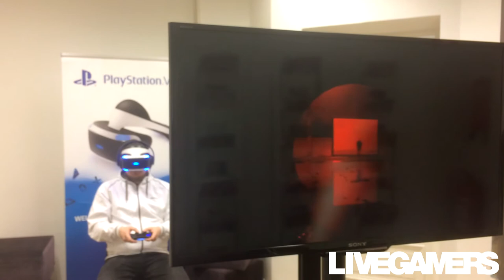Sonyn PlayStation VR-laseja testaamassa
Livegamersin Ouch ja MavorsXXX testaavat Sony PlayStation VR-lasit, sekä muutamat esittelypelit.

Peleinä videolla:
Ocean Descent
London Heist
Battlezone
Headmaster
Until Dawn: Rush Of Blood
Here They Lie